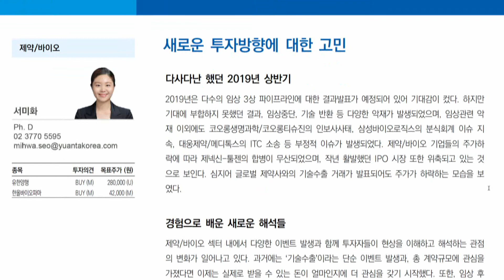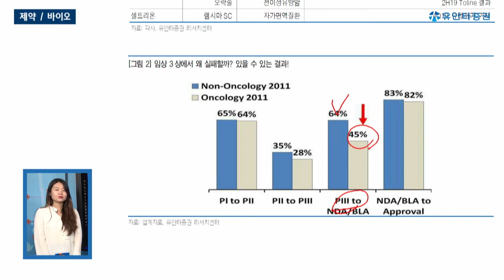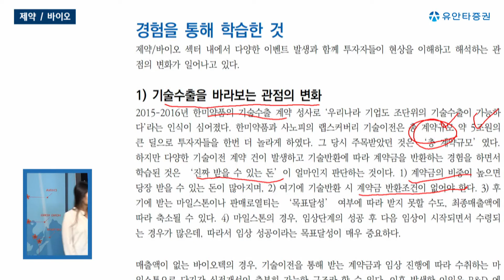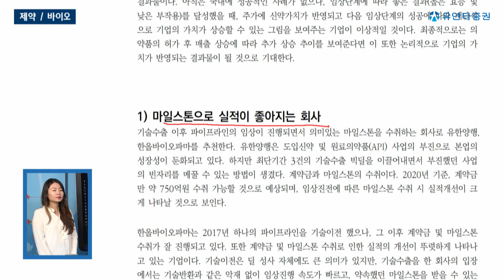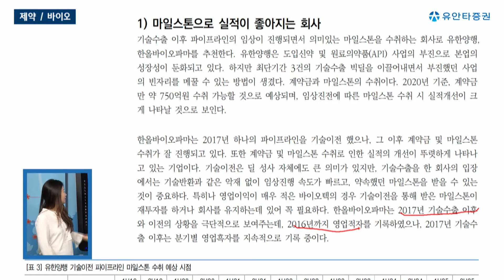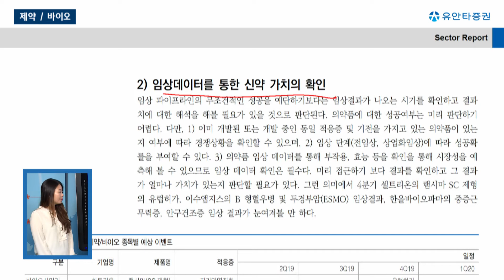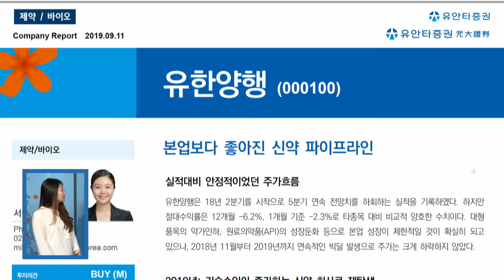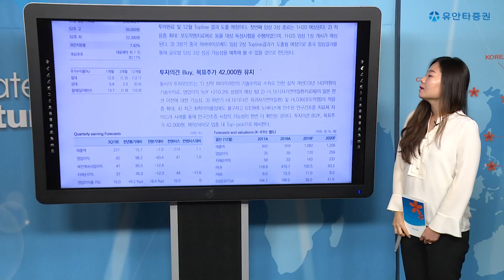제약/바이오 - 서미화 연구원